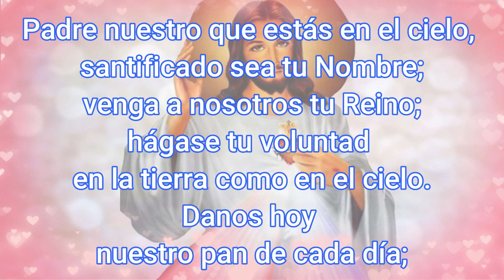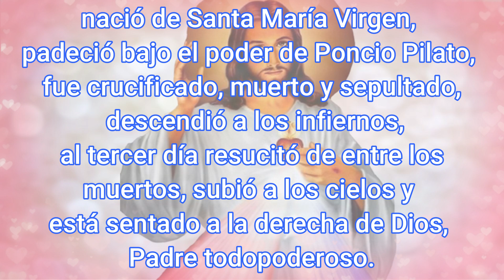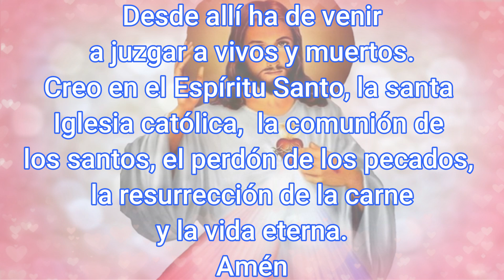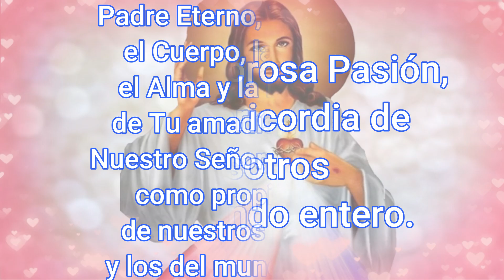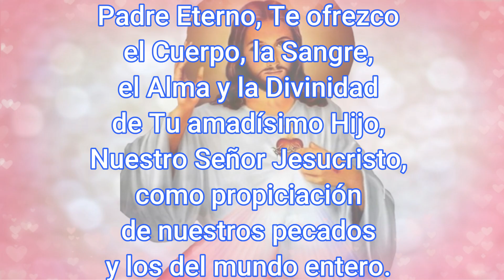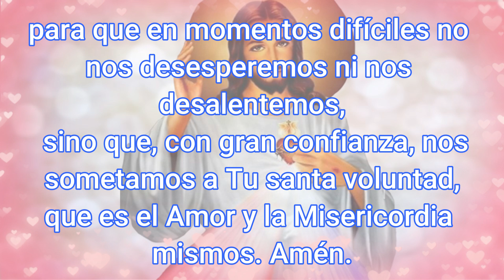Coronilla a la Divina Misericordia Hoy 28 de Septiembre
list=PLbv57DWnp_eMs1XqlhUeIHPDB3cZp5HMG